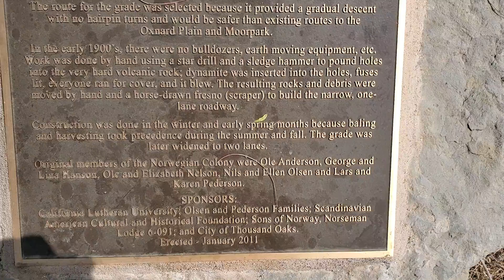Historic Norwegian Grade Monument in Thousand Oaks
The historic Norwegian Grade is the section of Moorpark Road between the City of Thousand Oaks and the Santa Rosa Valley.

In January 2011, the community unveiled a monument commemorating the original Norwegian pioneers who built the Norwegian Grade between 1900 and 1911 as a safer route to transport bales of hay and sacks of wheat and barley to farmers on the Oxnard Plain and Port Hueneme Wharf.  Members of the Norwegian Colony and their hired help built the road by hand using picks, shovels, crow bars, farm equipment and $60 worth of dynamite given by the County of Ventura.

This footage shows that monument at the top of the grade in the summer of 2022.

Thousands of things to do throughout Ventura County and surrounding areas